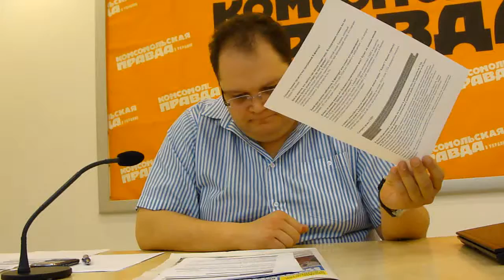Владимир Бородянский.flv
Онлайн-конференция читателей "Комсомольской правды в Украине" с генеральным директором телеканала СТБ Владимиром Бородянским